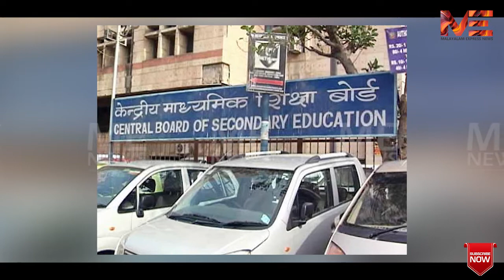പരിവാർ അജണ്ട, മഹാമാരിയുടെ മറവിൽ വിദ്യാഭ്യാസത്തെ കാവി പുതപ്പിക്കുന്നു..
ചരിത്രവും വർത്തമാനവും അവർ തിരുത്തും
 പരിവാർ  അജണ്ട മഹാമാരിയുടെ മറവിൽ
വിദ്യാഭ്യാസത്തെ കാവി പുതപ്പിക്കുന്നു